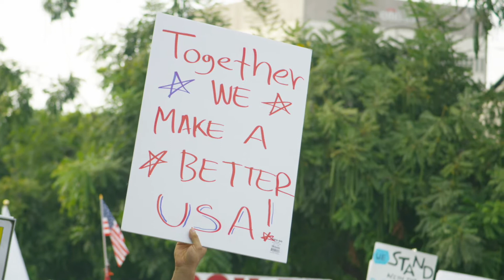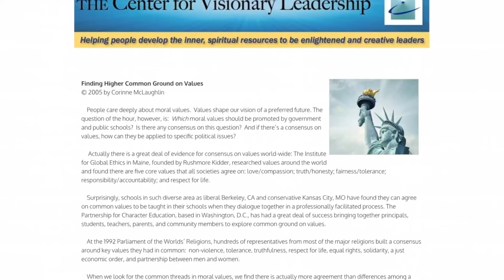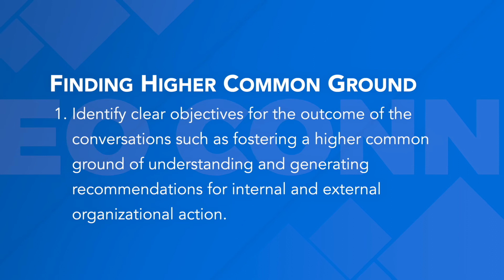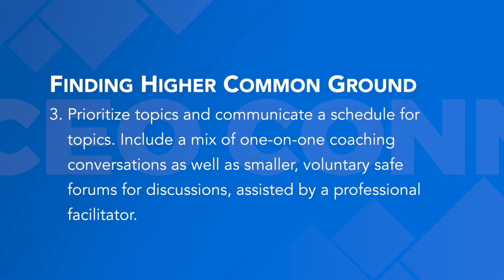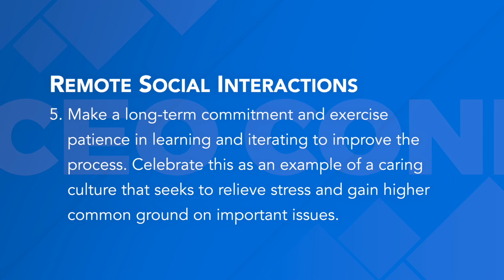CUSG CEO Connect - Five Steps to Finding Higher Common Ground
CU Solutions Group President and CEO, Dave Adams, discusses how credit union leaders can foster a commitment to a higher common ground.